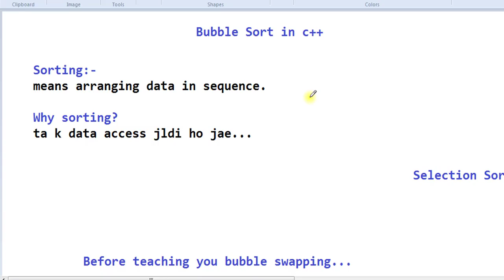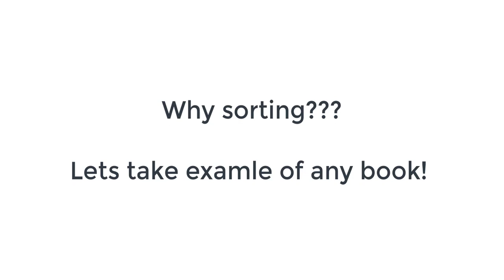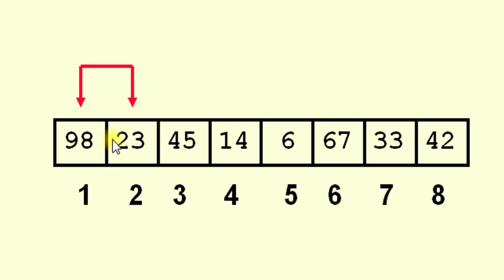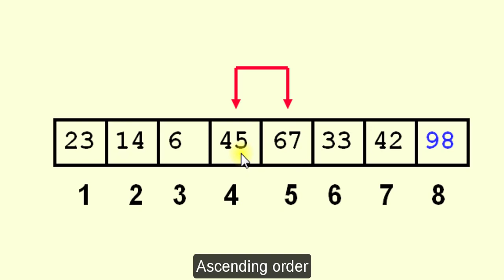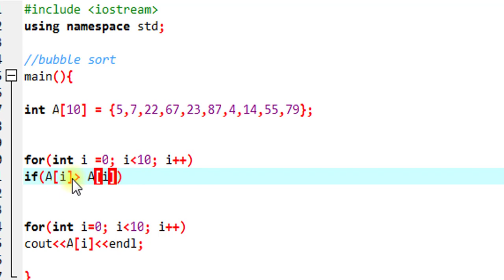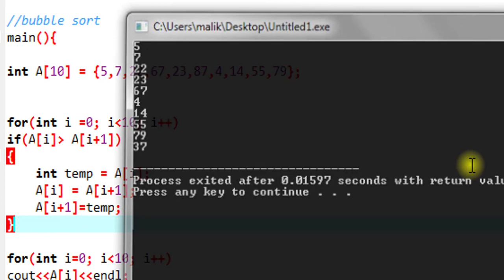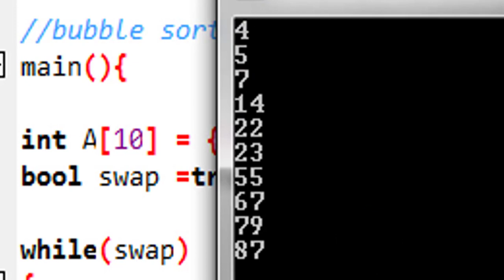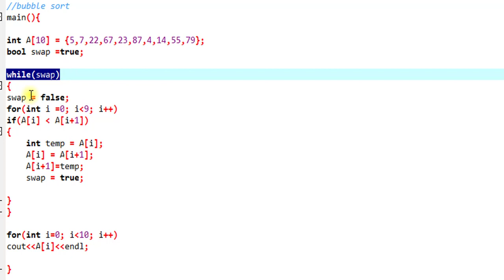Bubble sort algorithm in data structure | sorting algorithms | bubble sort program code example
Bubble Sorting in data structure c++ programming hindi urdu is a way of arranging data in ascending or descending order. In this video you will learn bubble sort algorithm, pseudocode and code program example in data structures. We are discussing sorting algorithms... in previous video we have learnt selectiong sorting. Thumps up if you liked the video.